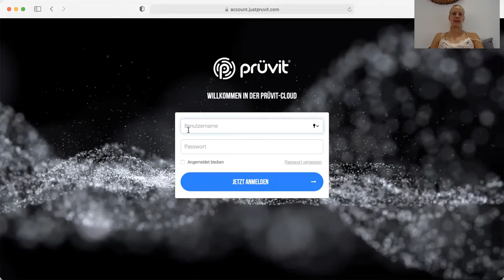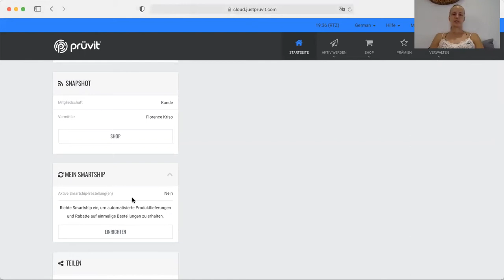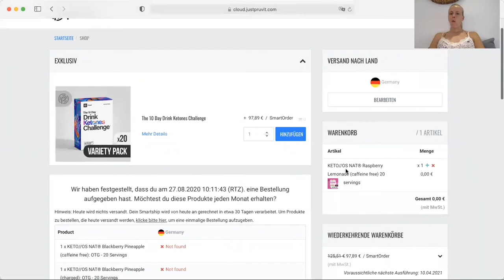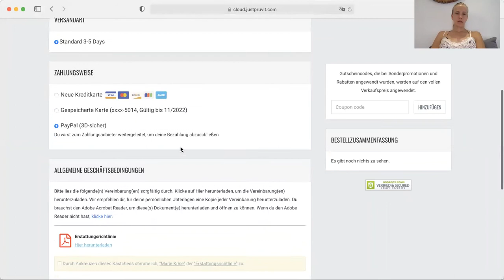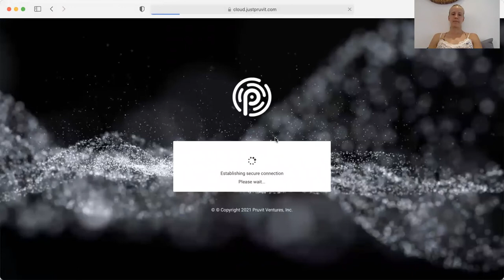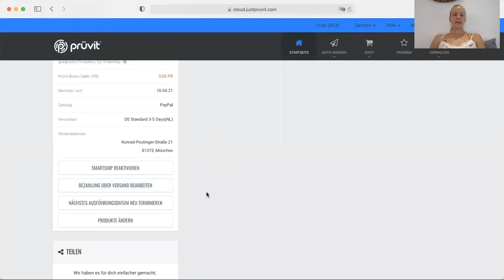Smartship einrichten bei Pruvit und mehr als 22% sparen.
Kann ich das Smartship kündigen?

Ja!
Verpflichte ich mich zu irgendetwas?

Nein!

Wie bekomme ich kostenlose Ketone?